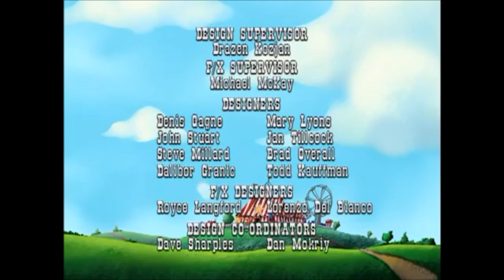Logo Plaster #44: Marvin The Tap Dancing Horse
Requested by Christian Estevez.

Original Logos: PBS & Nelvana.

Plastered Logos:  PBS & Nelvana.